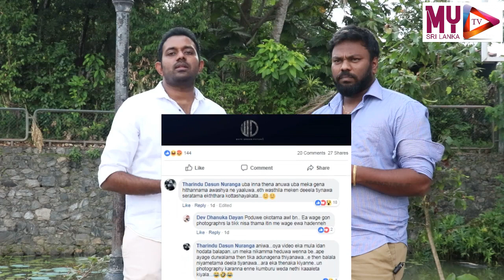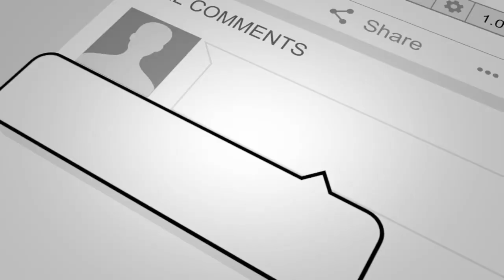Photography - Wasthi Productions | Moorthi u senewirathna | MY TV SRILANKA